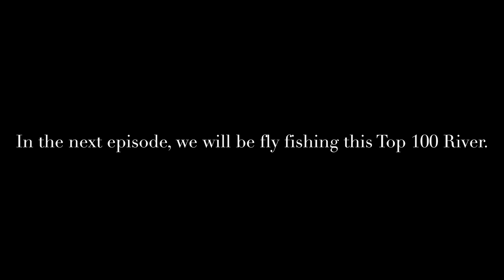KSOUTDOORS “Somewhere in The Smokies”flyfishing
The beauty of The Smokies is one of the best places to visit or if your lucky like we are, you can call it home . Everyday we are surrounded by this awesome gift from God and surrounded by nature and we get to fly fish in some of the most sceneric backdrops you’ll ever experience. This river is located somewhere in the Smokies and is a challenging river that contains wild trout and 20”plus brown trout, as well as rainbow and southern Appalachian Brook Trout. If your a serious fly fisherman, this river is for you. There is a ton of wildlife and the place is a piece of heaven.